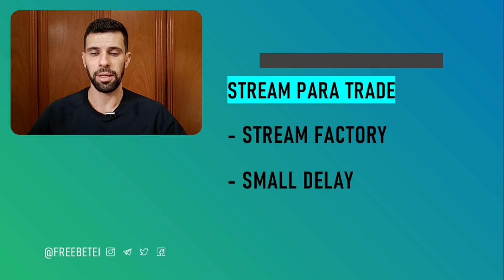DICAS DE ONDE ASSISTIR JOGOS DE FUTEBOL | STREAM PARA TRADER ESPORTIVO OU TORCEDOR!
Fala, amig@! Neste vídeo apresento algumas boas opções de onde assistir jogos de futebol. Você vai poder acompanhar os melhores jogos como apostador ou torcedor.

Seja você iniciante ou experiente no mundo das apostas, seja você punter ou trader esportivo, esse canal foi feito para te ajudar!

👉 SERVIÇOS FREEBETEI 🤖

Conheça o BOT PRO e o BOT RADAR, meus serviços de alertas no Telegram agora também com a opção de apostas automáticas na conta do assinante.